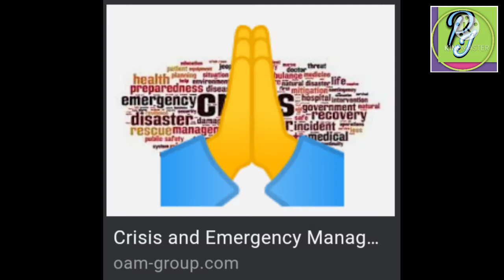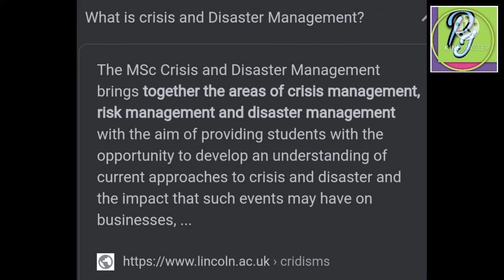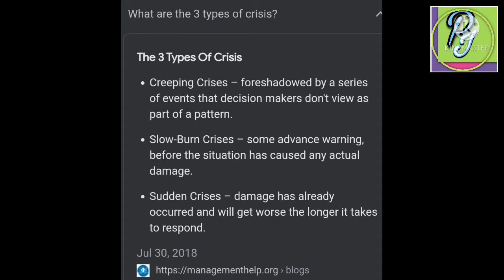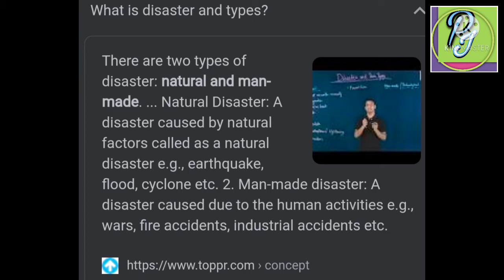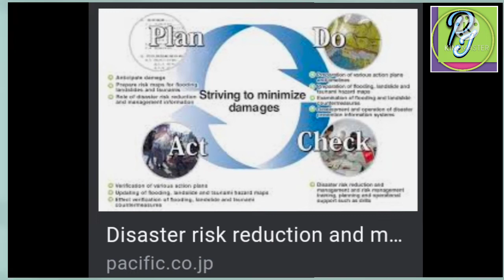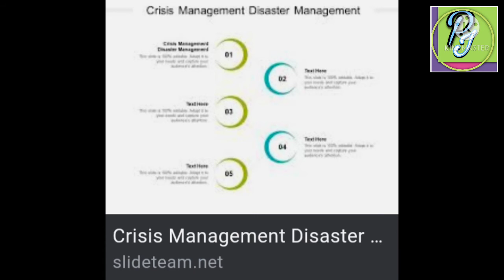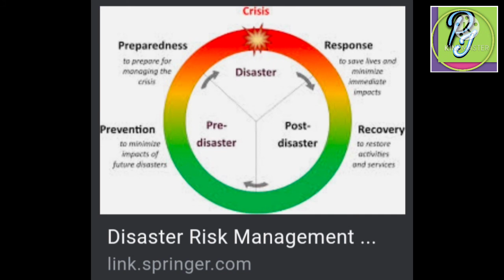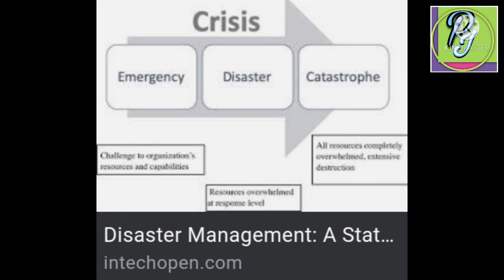crisis disaster management /meaning & definition/ types / purpose /causes & solution / importance .